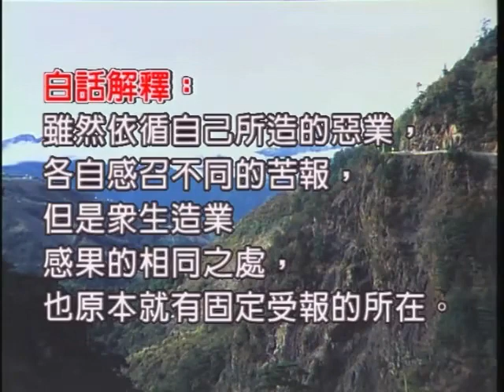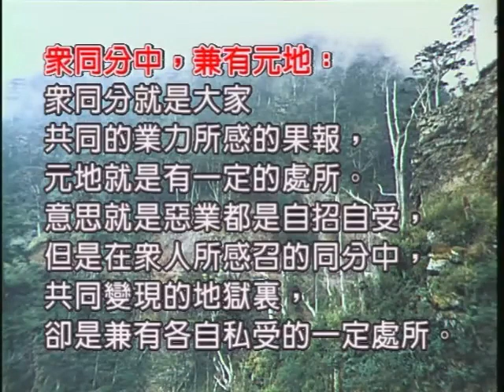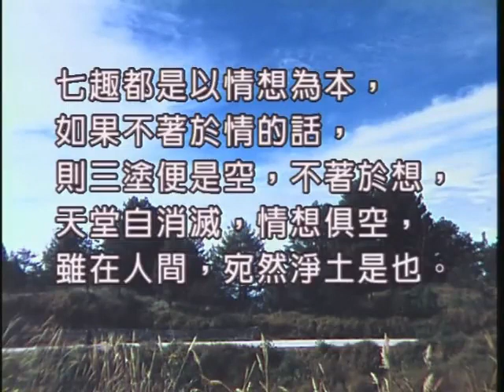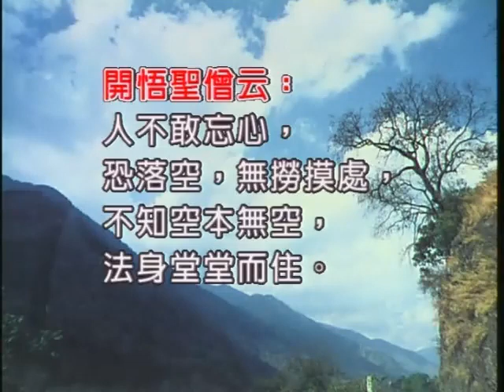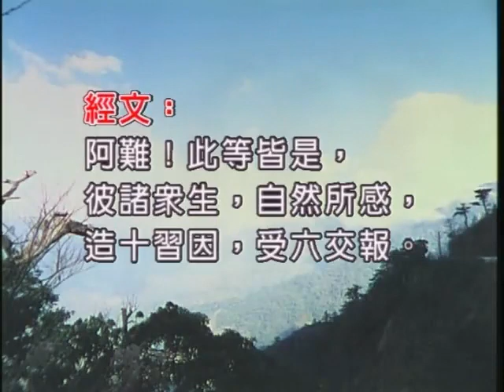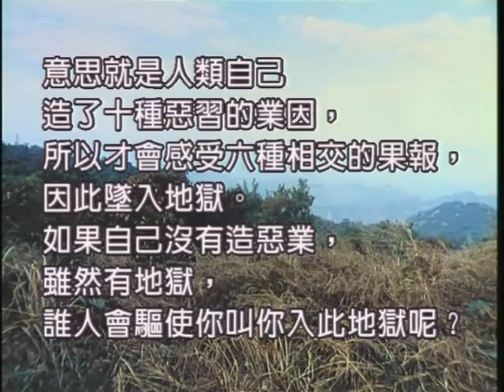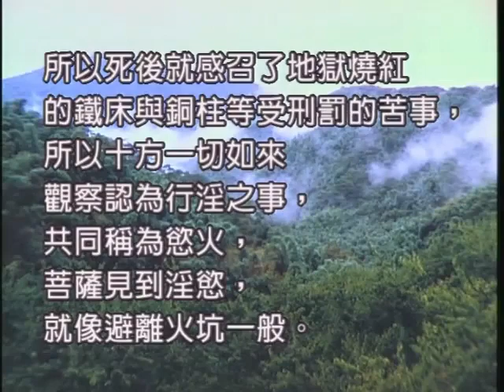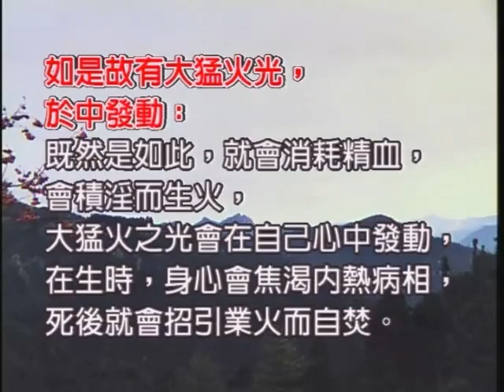如本法師-楞嚴經第八卷060